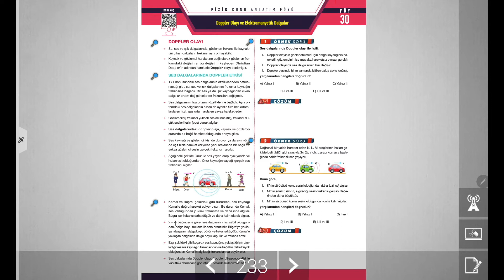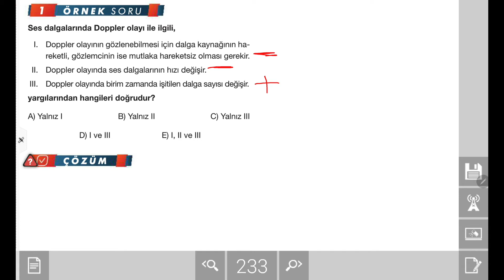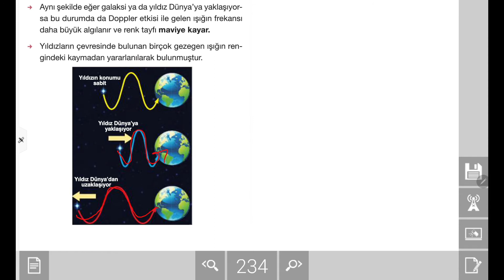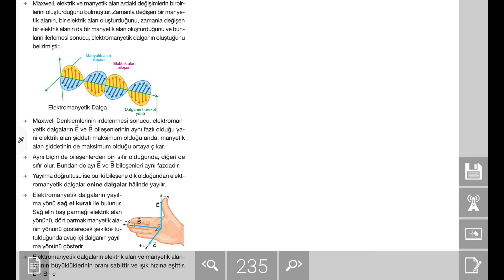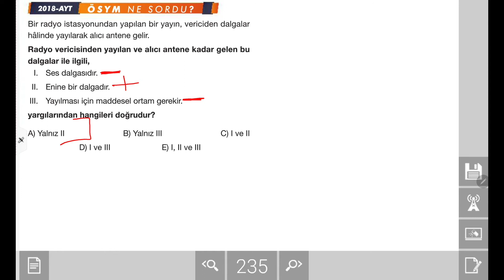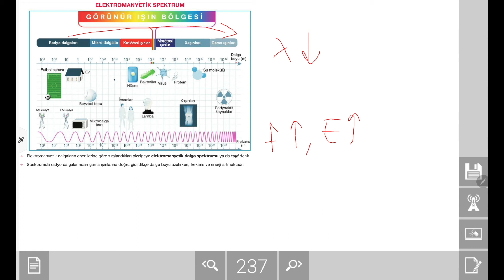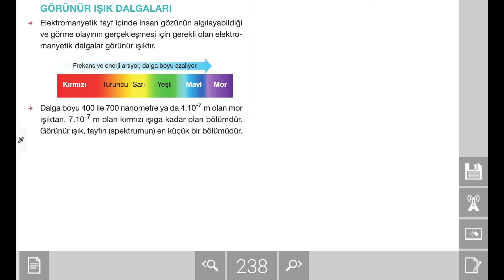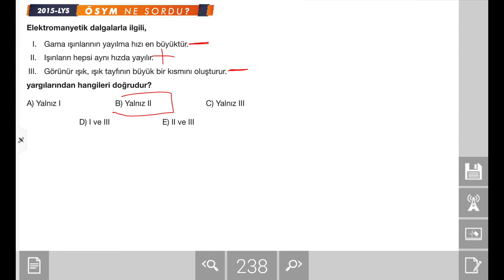AYT Fizik Konu Anlatımı: Doppler Olay Ve Elektromanyetik Dalgalar